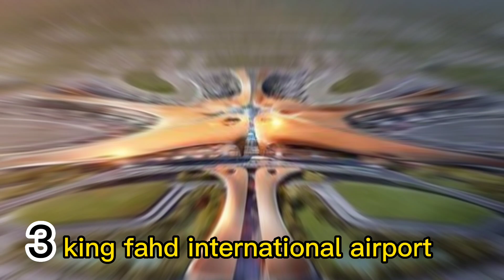Top 5 biggest and beautiful airports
Top 5 biggest and beautiful airports in the world